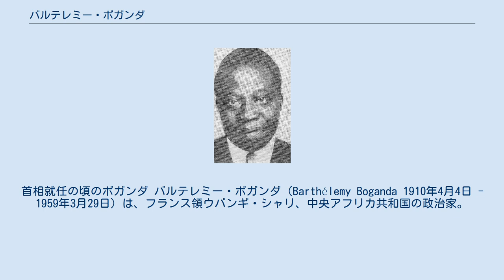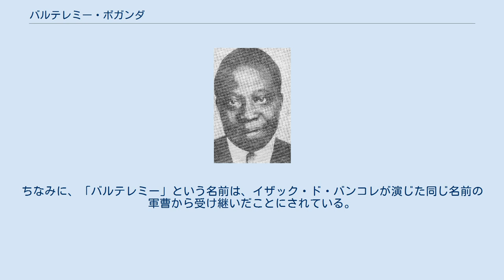バルテレミー・ボガンダ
首相就任の頃のボガンダ バルテレミー・ボガンダ（Barthélemy Boganda 1910年4月4日 - 1959年3月29日）は、フランス領ウバンギ・シャリ、中央アフリカ共和国の政治家。
 カトリックのミッションスクールを卒業し聖職者の道を歩んでいたが、1946年にフランスの国民議会に選出される。
1949年に黒アフリカ社会進歩運動 (MESAN) を作り、同党の党頭となる。
同時期結成されたアフリカ民主連合には加盟せず、独自路線を歩み続けた。
 1958年にウバンギ・シャリがフランス共同体内の自治共和国となると、ボガンダは首相に就任し、国名を中央アフリカ共和国へと変更し、親族で側近のもと小学校長ダヴィド・ダッコ内相や医師のアベル・グンバ蔵相を率いた。
 ボガンダはフランスとの対決姿勢はとらなかったが、フランス領赤道アフリカにおいてもっとも積極的な連邦論者であり、各植民地の分離独立を主張するガボンのレオン・ムバらと対立した。
ボガンダの連邦論は赤道アフリカにとどまらず、ベルギー領コンゴやルワンダ・ブルンジ、ポルトガル領アンゴラをも視野に入れたラテンアフリカ連邦構想を提唱していた。
 1959年3月29日、ボガンダは西部のベルベラティの町から首都バンギへと飛行機で戻る途中、飛行機が墜落し、独立を目前にしてこの世を去った。
 現在の中央アフリカの国旗はボガンダによりデザインされており、50年以上使われている。
 「インディ・ジョーンズ 若き日の冒険」では幼い頃の彼が登場している。
ちなみに、「バルテレミー」という名前は、イザック・ド・バンコレが演じた同じ名前の軍曹から受け継いだことにされている。
 なお、後に大統領となるジャン＝ベデル・ボカサは甥である。